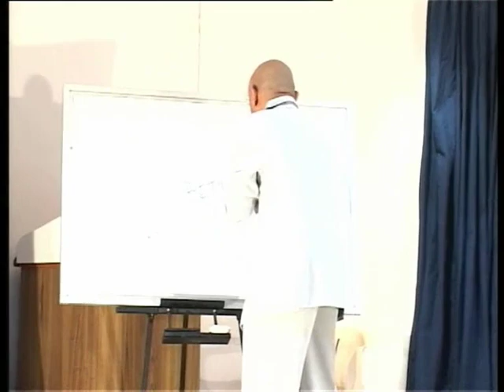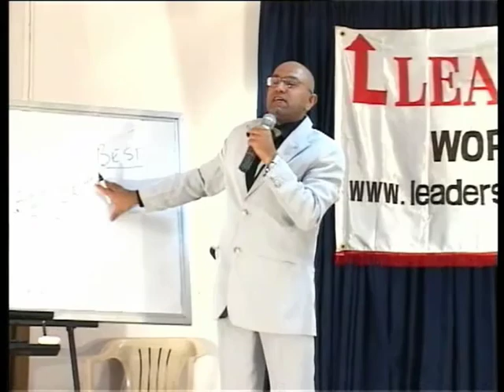Keep going Keep on growing...